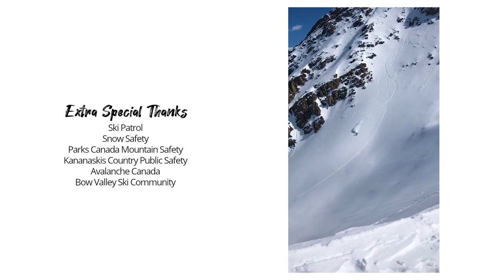Core Shots: A Bow Valley Ski Film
A love letter to the Bow Valley ski community.

Music
'Millionaire' by DQ Quads
'Rafaga de Dub' by Makina
'Eureka' by Huma-Huma
'Afrola' by Bird Creek
'Funky Music' by DJ Quads